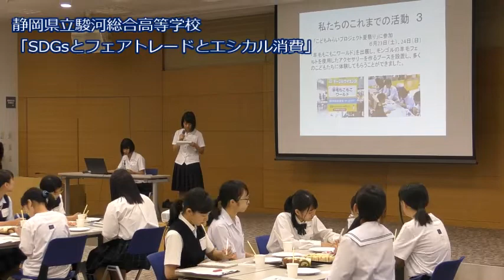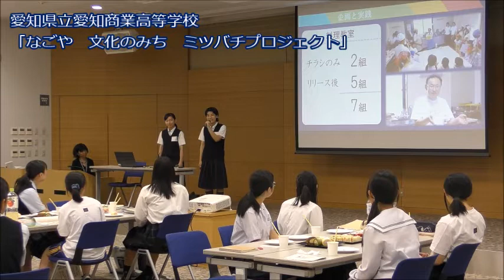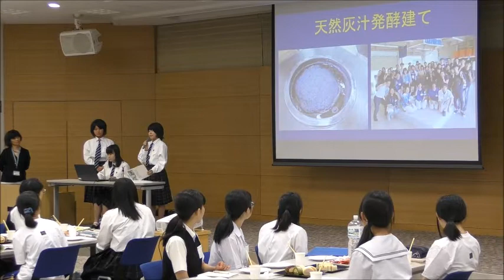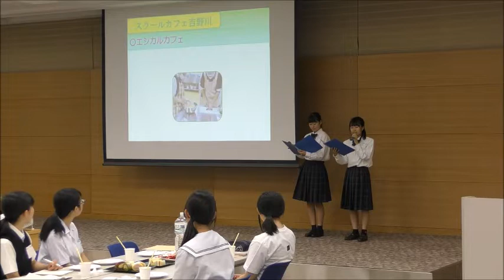次世代エシカルフェス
徳島市に全国で「エシカル消費」の推進に取り組む高校生が集結し，講演会・グループワーク，取組発表などをとおして，交流を深めました。